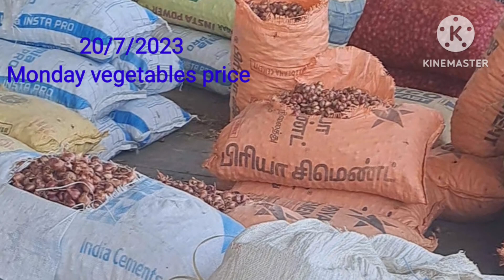Today vegetables price today price in Tomoto today price in Coimbatore market @vegetables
Tiruppur market Tomoto price #
Tiruppur market pottoto price #
Tiruppur market vegetables #
Tiruppur market onion price #
Today vegetables price #
Today tomoto price #
Green land tomoto price #
Today chilly price#
Today all vegetables price update
ungal Vivasaya Tholan
u#ungal Vivasaya Tholan #
dhinesh 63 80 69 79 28 Tiruppur market vegetables rate update Ungal Vivasaya Tholan  you tube channel subscribe now 13/7/2023 திருப்பூர் மார்க்கெட் தினசரி காய்கறி விலை நிலவரம்ungal Vivasaya Tholan you tube channel subscribe now full video upload 9/7/2023Today vegetables Tiruppur market rate update 13/7/2023 திருப்பூர் மார்க்கெட் தினசரி காய்கறி விலை நிலவரம்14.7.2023 வெங்காயம் விலை ஒரே நாளில் பாதி விலை குறைவு